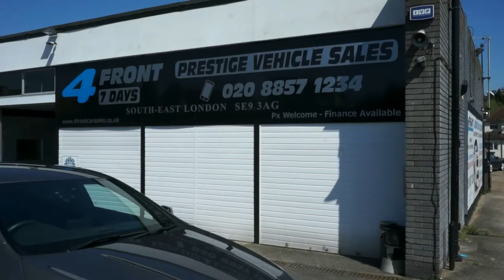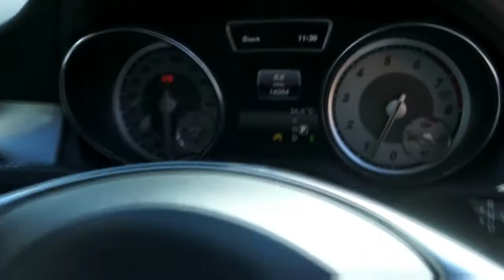MERCEDES CLA 2.0 CLA250 AMG 4DR COUPE 7G-DCT AUTOMATIC PETROL